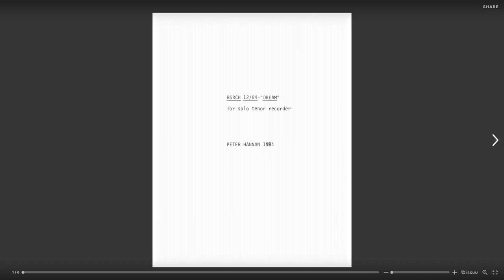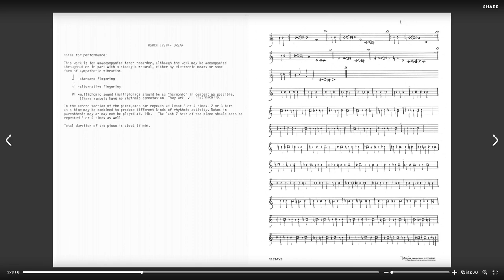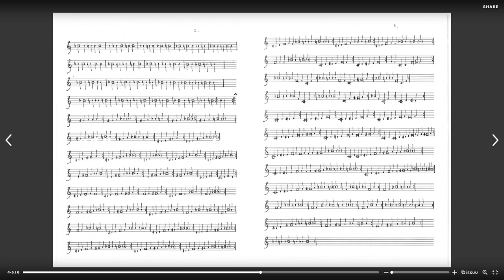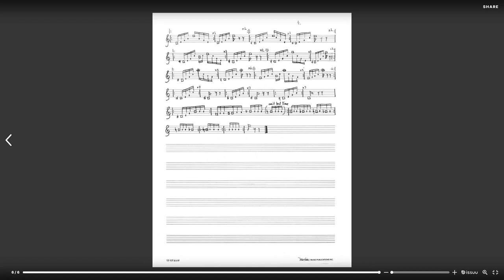RSRCH 12/84 - "DREAM" for solo tenor recorder. Peter Hannan.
Kees van den Doel - recorder (Aulos plastic tenor).